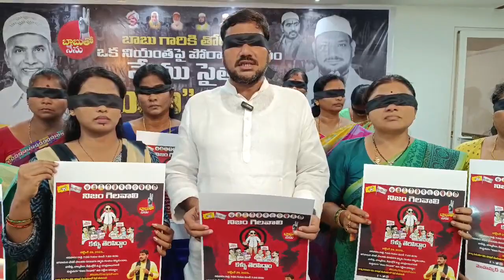కళ్ళు తెరిపిస్తాం :- నసీర్ మొహమ్మద్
తెలుగుదేశం పార్టీ జాతీయ ప్రధాన కార్యదర్శి నారా లోకేష్ గారి పిలుపుమేరకు జగనాసురుడికి కనువిప్పు కలిగేలా  నిజం గెలవాలి చంద్రబాబు గారికి వేసిన సంఖ్యలో బద్దలు కావాలని గుంటూరు తూర్పు నియోజకవర్గం పార్టీ కార్యాలయంలో తెలుగు మహిళలతో  టీడీపీ నాయకులు తో కలిసి కళ్ళకు గంతలు కట్టుకొని  నిరసన వ్యక్తం చేసిన గుంటూరు తూర్పు నియోజకవర్గం ఇంచార్జ్  మొహమ్మద్ నసీర్ గారు

 ఈ సందర్భంగా నసీర్ గారు  చంద్రబాబు గారి అక్రమ అరెస్టు చేసి సైకోసియం జగన్ రెడ్డి   రాష్ట్రంలో ప్రజాస్వామ్యానికి గంతలు గంతలు కట్టాడని  ప్రజాస్వామ్యాన్ని కాపాడుకోవడానికి  రాష్ట్రంలో ఉన్న మేధావులు విద్యావంతులు  యువత అన్ని వర్గాల వాళ్ళు  ముందుకు రావాలని చంద్రబాబు గారిని అక్రమార్కుని ఖండిస్తూ  ఈరోజు జగన్ రెడ్డికి కళ్ళు తెరిపించేలా  ప్రజలు కళ్ళకి గంతులు కట్టుకొని పెద్ద ఎత్తున నిరసన తెలియజేస్తూ  బుద్ధి వచ్చేలా చేస్తున్నారని ఇప్పటికైనా  రెడ్డి కళ్ళు తెరుచుకోవాలని రానున్న రోజుల్లో ప్రజలు జగన్ రెడ్డికి బుద్ధి చెప్పడానికి సిద్ధంగా ఉన్నారని  ప్రజాస్వామ్యాన్ని కాపాడుకోవడానికి పోరాటాలు చేసే సమయం ఆసన్నమైందని  అక్రమ కేసు నుండి చంద్రబాబు నాయుడు గారి విడుదల అయ్యేవరకు నిరసనలు కొనసాగుతూనే ఉంటాయని అక్రమ కేసులకు ఎక్కడ వెనుకడిగేసే ప్రసక్తే లేదని  చంద్రబాబు నాయుడు గారు త్వరలో కడిగిన ముత్యం లాగా  బయటకు రాబోతున్నారని  తెలియజేశారు

 ఈ కార్యక్రమంలో  కార్పొరేటర్  సమత గారు తెలుగు మహిళలు వజ్జా లక్ష్మి, గుడిపల్లి వాణి, చిదర్ల మల్లికా, సావిత్రి, రెహమునిస, చెట్టెం సింధు, చిన్ని, మువ్వా శైలజ, సుఫియా, గంజి లోకేశ్వరి, కందుకూరి కుమారి, బత్తుల జయమ్మ, యడల మహాలక్ష్మి, శ్రీను నాయక్,  మల్లెంపూడి శ్రీనివాస్, చిరంజీవి,  బండ్లమూడి మధు గుడిపల్లి నవీన్, భాస్కర్, రియ్యసత్ తదితరులు పాల్గొన్నారు